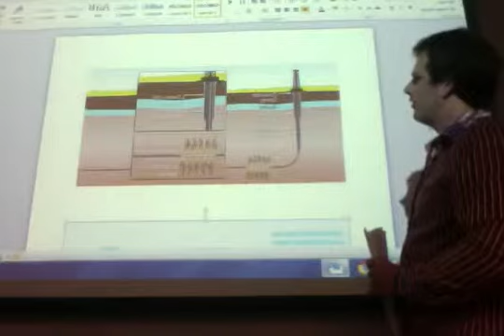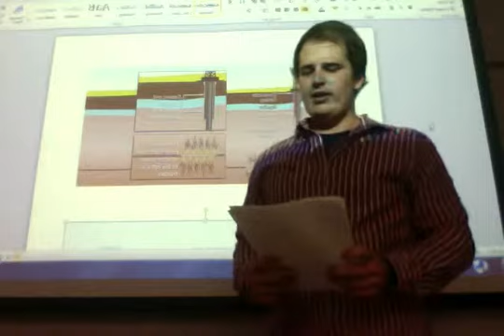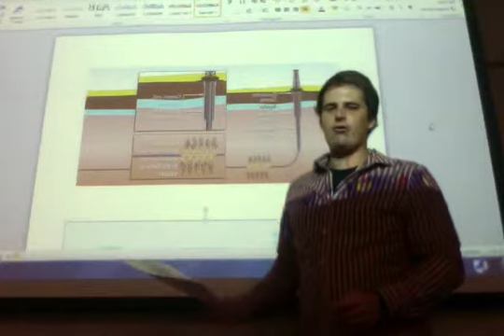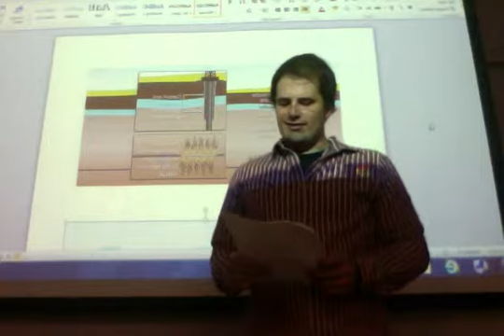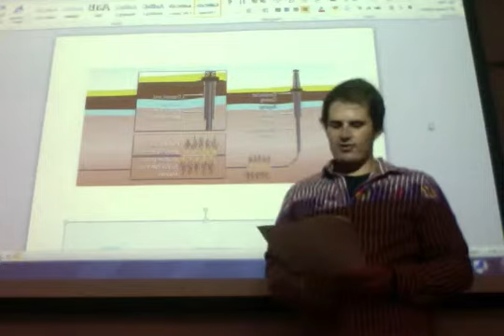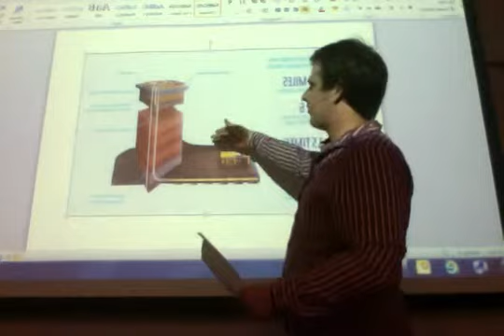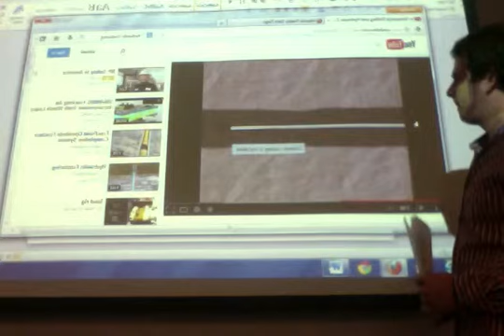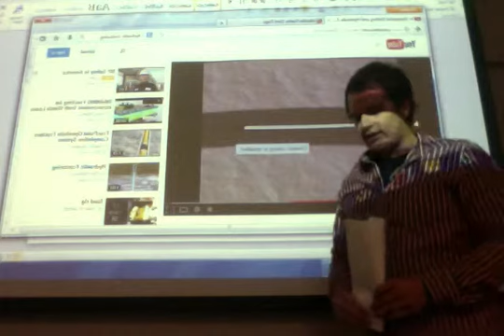Movie on 7 27 14 at 11 28 PM